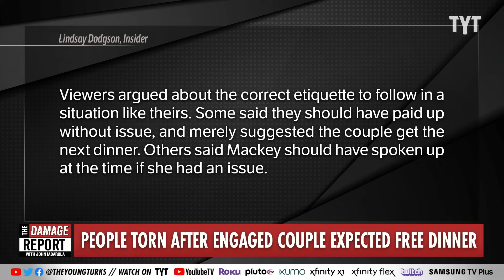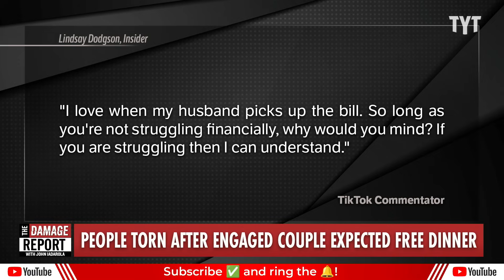Newly Engaged Couple Sparks TikTok OUTRAGE Over Paying For This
A newly engaged couple stirs controversy after TikToker shares her experience of the couple expecting them to take the dinner bill in celebration and the internet has big feelings in response. Rayyvana and Jackson White break it down on The Damage Report.

A newly-engaged couple expected their friends to buy them dinner, and people can't decide whether it's fair

"A woman shared her discomfort at her partner having to pick up the check for dinner with a newly-engaged couple.

Ebony Mackey, who runs a jewelry business with her partner Jon Nelsen, posted a TikTok about the situation on their shared account which has 600,000 followers, calling it "honestly so awkward and expensive."

She said it had been bothering her for "a few days" and she wanted to get other people's perspectives on what they would have done."